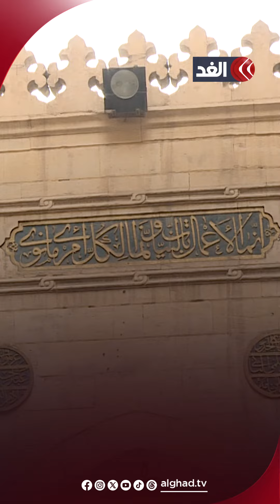ذكرى تأسيس الجامع الأزهر.. تاريخ من النضال ونشر علوم الدين حول العالم